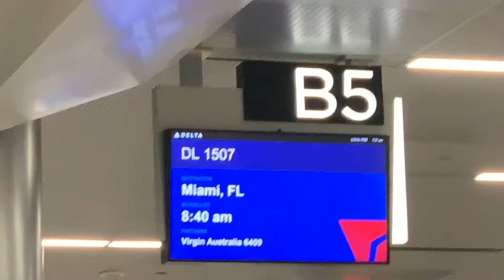Packing for and Flying to Barbados | Miss Tyra B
Hi, hello it me Tyra B and welcome to my description bar!

* Videos uploaded before March 16, 2019 were filmed on an iPhone 7
* Videos after are filmed on an iPhone Xs

About me!
* I am a junior in college getting a B.A. in Anthropology with a minor in African American Studies
* I have been in a long term relationship for 3 years
* I big chopped in June of 2015 and I first started dying my hair blonde in October of 2017